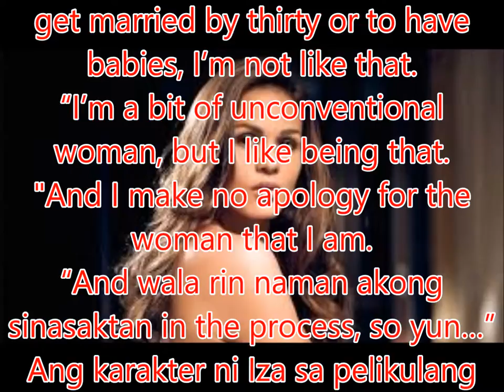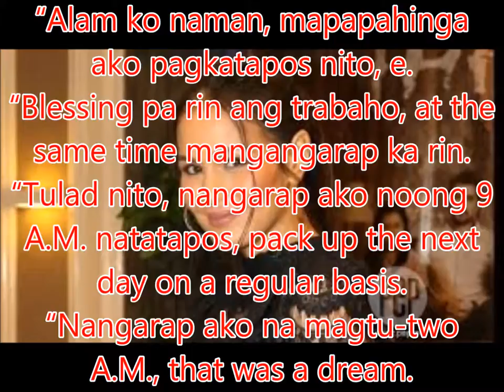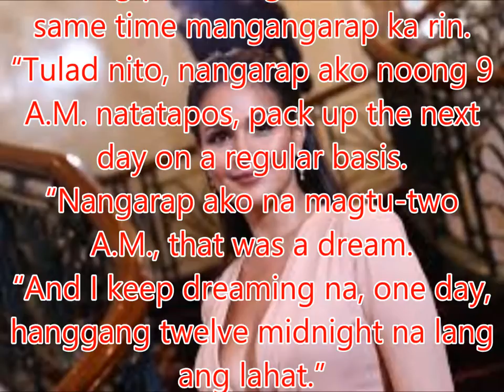Iza Calzado on being unconventional: "I make no apology for the woman that I am."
Philippines News today : Entertaiment scandals

Usap-usapan ang frontal nudity na ginawa ni Iza Calzado sa pelikulang Bliss.
Base sa kanyang pahayag, masasabing liberal ang pag-iisip ng Kapamilya actress sa mga ganitong bagay.
Ayon kay Iza, “I’d like to think I’m not the normal woman talaga.
“A lot of women I know wanted to get married by thirty or to have babies, I’m not like that.
“I’m a bit of unconventional woman, but I like being that.
"And I make no apology for the woman that I am.
“And wala rin naman akong sinasaktan in the process, so yun…”
Ang karakter ni Iza sa pelikulang idinirek ni Jerrold Tarog ay isang sikat na artista na nagsimula sa pagiging child star. Ipinakita rin dito kung paano siya na-abuse.
Hindi naman daw maikukumpara o maire-relate ni Iza ang kanyang buhay sa karakter na ginampanan niya.
“Iba naman ang pinagdaanan ni Jane. I wasn’t artista when I was young, totally different movie yun.
“At saka nag-umpisa naman ako, nineteen na; si Jane, ten or twelve,” saad niya.
Nakausap ng PEP.ph (Philippine Entertainment Portal) si Iza sa press screening ng Bliss last week.
LONG HOURS. Hindi nga raw maihahambing ni Iza sa sarili ang karakter niya sa pelikulang ito, lalo na sa parte ng pang-aabuso sa kanyang pag-aartista.
Maliban na lang marahil kung yung haba ng oras nila sa trabaho ang pag-uusapan.
Pero may sariling pananaw si Iza tungkol dito.
Saad niya, “When you think about the times that you don’t have job and life is really tough, it’s really more of compromise.
“Alam ko naman, mapapahinga ako pagkatapos nito, e.
“Blessing pa rin ang trabaho, at the same time mangangarap ka rin.
“Tulad nito, nangarap ako noong 9 A.M. natatapos, pack up the next day on a regular basis.
“Nangarap ako na magtu-two A.M., that was a dream.
“And I keep dreaming na, one day, hanggang twelve midnight na lang ang lahat.”